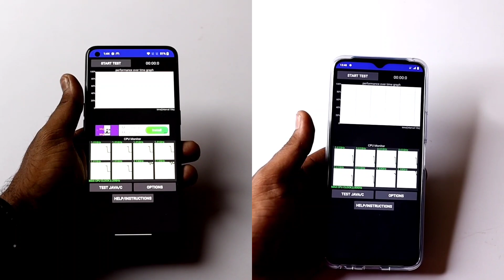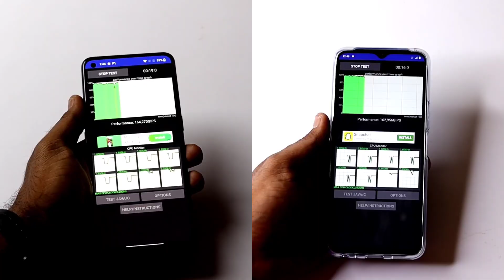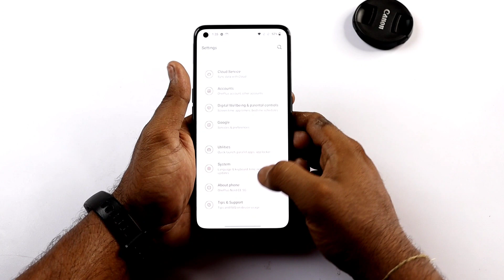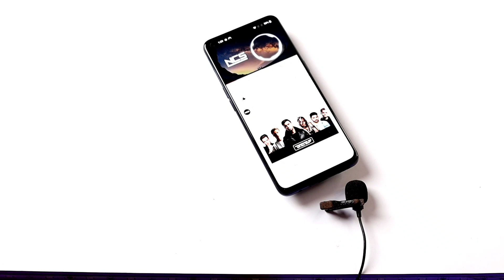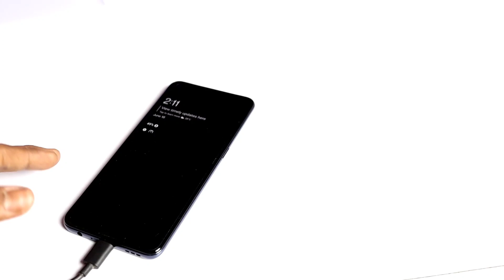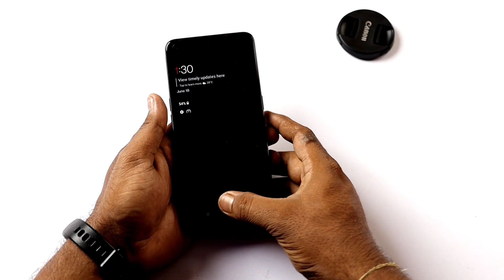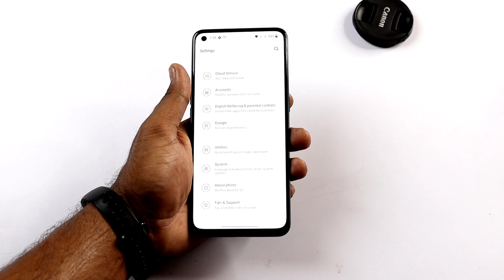OnePlus Nord CE Full Review 😀 OnePlus Nord CE এক অন্য অভিজ্ঞতা !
আপনারা Facebook Page Join করতে পারেন

I have been using OnePlus Nord CE during seven days & in this time I have found few problems. I think OnePlus Nord CE is not cheap but it's overpriced. Few unique features are not present in OnePlus Nord CE. I have Tested OnePlus Nord CE Camera Battery Display Gaming etc and shared my honest review & opinion with you all.